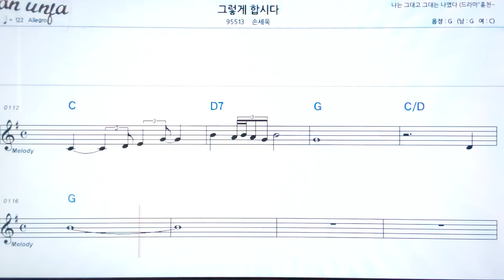그렇게 합시다/손세욱👍악보, 노래,기타 코드,가사,Karaoke*카라오케 반주